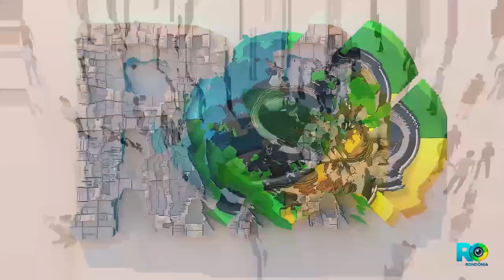Edinho da Rádio destaca desafios e compromissos como prefeito de Colorado do Oeste (PL)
No Podcast Pod Rondônia, apresentado por Tonni Geovanni e realizado pela TV do Povo e Rolim Notícias, Edinho da Rádio, prefeito eleito de Colorado do Oeste (PL), falou sobre suas expectativas e compromissos para a gestão que começa em 1º de janeiro de 2025. Com uma trajetória na política, já tendo sido vereador, ele agora assume o desafio de liderar uma das cidades do Cone Sul de Rondônia. “A saúde será o ponto inicial do meu trabalho, é preciso mostrar que comigo a gestão será diferente,” afirmou Edinho, destacando a necessidade de melhorar o atendimento à população.

Outro foco do prefeito eleito será a infraestrutura urbana e rural, incluindo a recuperação de estradas vicinais e pavimentação de ruas. Ele reforçou a importância de parcerias com o governo estadual para viabilizar os projetos: “Precisamos do apoio do Estado, e tenho certeza que o governador está comprometido com Colorado.”

A entrevista trouxe também discussões sobre a transparência e o rigor fiscal na administração pública, temas que Edinho vê como essenciais para uma gestão eficiente e respeitosa com o cidadão. Com um corpo técnico de secretários e parcerias estratégicas, Edinho promete uma gestão voltada para resultados.